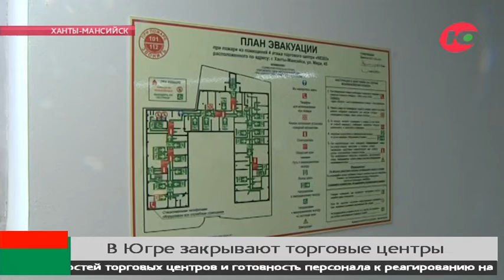4 торговых центра в Югре все ещё закрыты из-за нарушений противопожарной безопасности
В Югре временно закрыли 15 торговых центров. 11 больших магазинов уже возобновили работу.

Стоит напомнить, что массовые проверки торговых центров начались ещё весной после страшного пожара в ТЦ «Зимняя вишня» в Кемерово. Тогда погибли больше 60 человек.